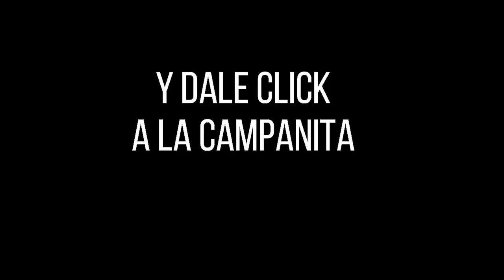Loteria del Quindio PREMIO MAYOR Y PREMIOS SECOS Resultado Jueves 20 de enero 2022 ✅🥇🔥💰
Hola buenas noches, te presentamos los resultados de las loterías y chances en Colombia, vamos con el Resultado para la Lotería del QUINDIO del Jueves 20 de enero de 2022.

Numerología Colombia te trae los últimos Resultados Lotería de Bogotá, Lotería del Quindio, Superchontico millonario y sorteo Astro Luna y Chance en nuestro país, igualmente te traemos las recomendaciones para que juegues en el día, esperamos que seas un ganador más y disfrutes de grandes premios.

lotería Quindío
lotería Quindío
lotería Quindío
Quindío lotería